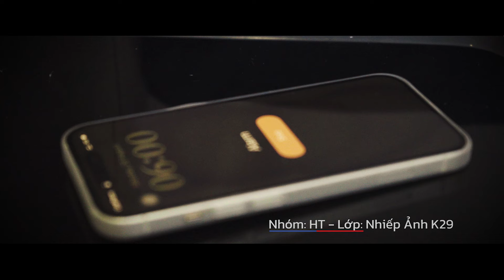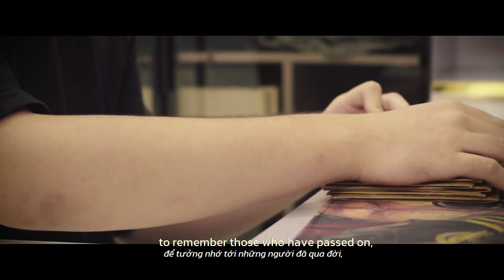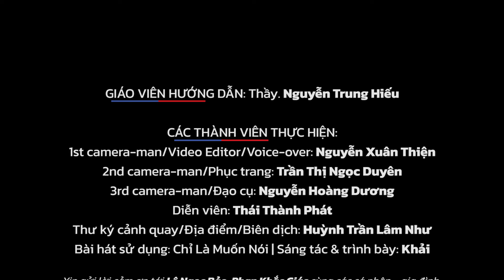Bài thi kết thúc môn Quay phim - Lớp Nhiếp Ảnh K29 - Trường Cao Đẳng Văn Hóa Nghệ Thuật TP. HCM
Bài làm của nhóm Honthua